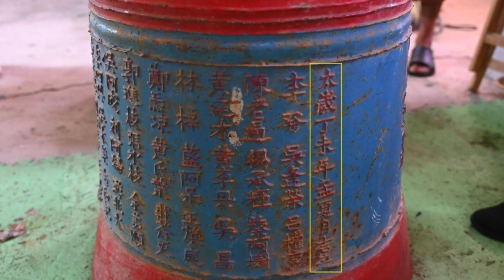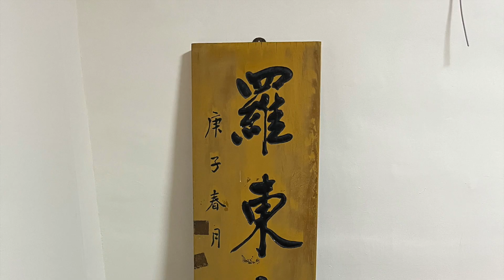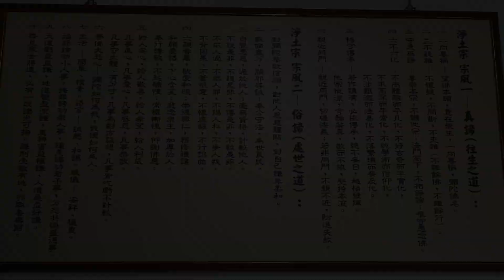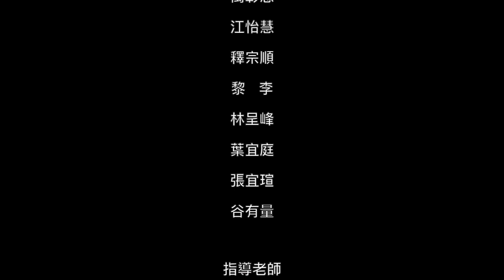為佛教寫歷史「宜蘭縣佛寺志．第一集」田野調查回顧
佛光大學佛教學系 闞正宗教授感念台灣佛教寺志匱乏，自2021年起結合理論與實作，新增碩博士課程「寺院田調與口述專題」與「寺誌撰寫的理論與實務專題」兩門課，分別於上下學期開設，手把手親身教導，引領學生走出理論的象牙塔，為寺院建立傳承，現在成果集結出版，成果斐然！部分同學也因此萌發問題意識而進一步覓得論文主題，獲益良多！